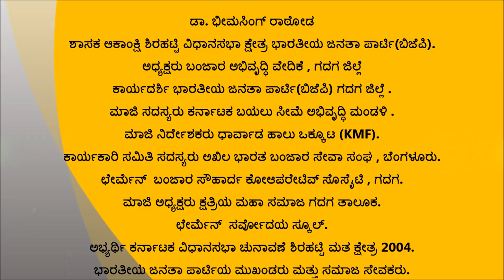Dr Bhimasingh Rathod [ ಕಾರ್ಯದರ್ಶಿ ಭಾರತೀಯ ಜನತಾ ಪಾರ್ಟಿ(ಬಿಜೆಪಿ) ಗದಗ ಜಿಲ್ಲೆ ]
ಅಧ್ಯಕ್ಷರು ಬಂಜಾರ ಅಭಿವೃದ್ಧಿ ವೇದಿಕೆ , ಗದಗ ಜಿಲ್ಲೆ